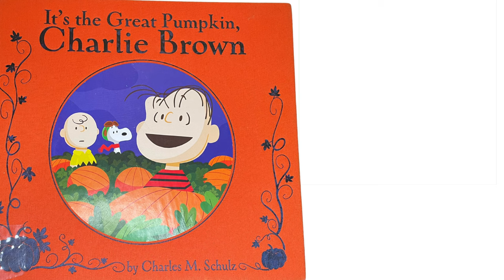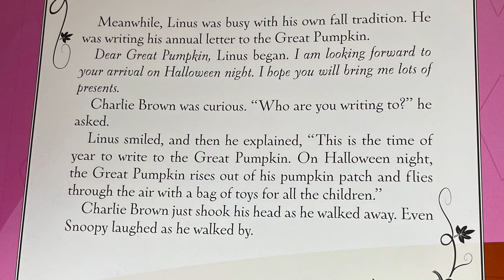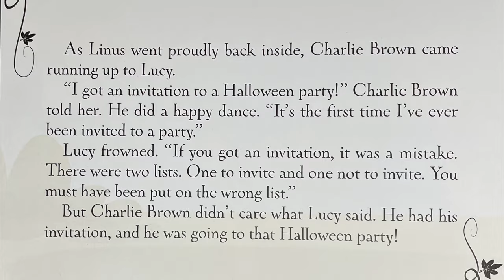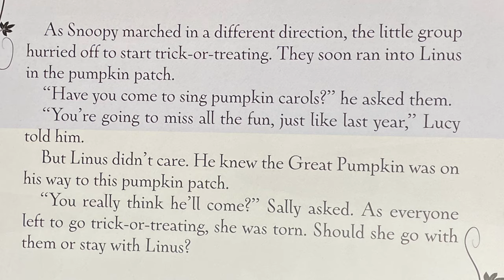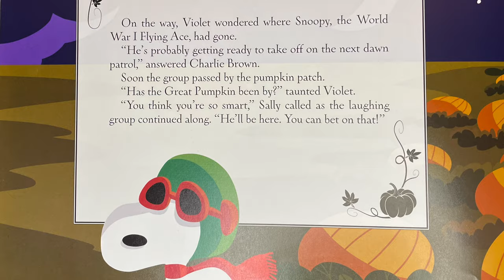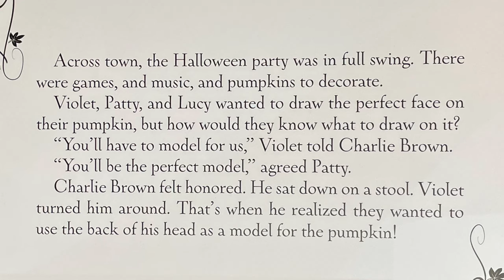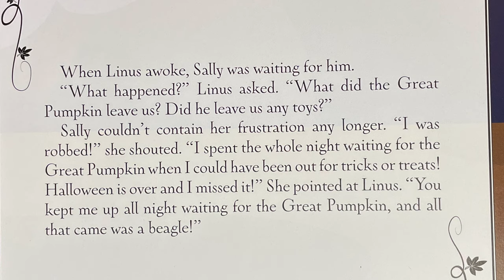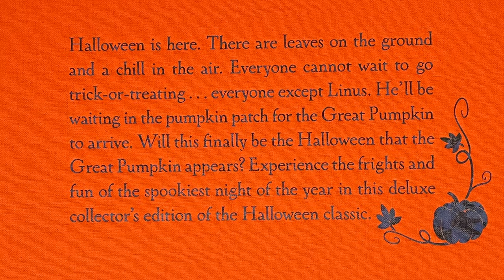Read Aloud | It's the Great Pumpkin, Charlie Brown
Hi friends. Welcome to story time for education, learning, and fun. Today we're reading It's the Great Pumpkin, Charlie Brown by Charles M. Schulz.